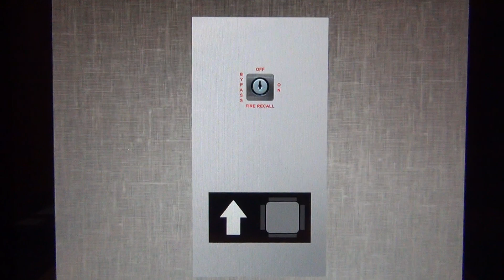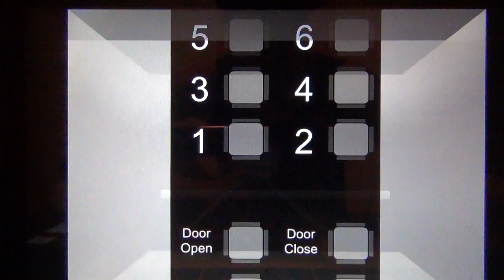Port Halifax: Lift-O-Matic Liaison MRL Traction Elevators - Courtyard by Marriott